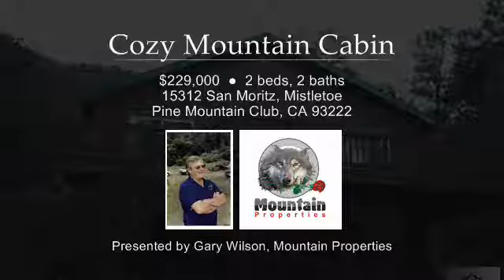Cozy Mountain Cabin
The large living/family room has a brick fireplace, vaulted ceilings, and lots' of charm. There is a master suite on one side, and two guest bedrooms on the other. Great for family living. Could be full time or weekend retreat. There is sliding glass doors off the dining room to a private deck outside which is surrounded by beautiful trees. Large garage with a work area for those that are handy. This home is located in Pine Mountain. Pine Mountain is a recreat...